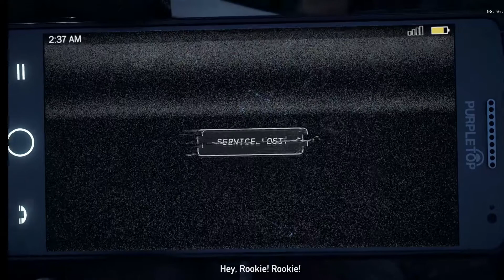Far Cry 5 - Das Treffen mit dem Vater Joseph Seed #001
Wir starten das Abenteuer in Hope County, Montana und sind dort als Deputy unterstützen wie den  Marshall dabei Joseph Seed zu verhaften. Mit Dem Sheriff zusammen betreten wir seine Kirche von  Projekt  Eden's Gate. Doch dann  läuft alles schief

Das Spiel
Far Cry 5 bringt dich nach Hope County Montana, dort  führt Joseph Seed eine  Weltuntergangssekte mit dem Namen The Project at Eden's Gate an.  Dabei besteht die Familie Seed aus Joseph der Vater,  Faith die Sirene, John  der  Inquisitor und  Jacob der Soldat. Du als Spiele hast die Aufgabe  dem Ganzen ein Ende zu machen und die Gemeinde von der Unterdrückung durch The Project at Eden's Gate zu beenden.

Ubisoft setzt  bei dem 5. Teil der Far Cry Serie wieder auf Openworld mit der Möglichkeit auf Coop. Dabei stehen dir nicht nur menschliche Helfer und ein großes Waffenarsenal zur Verfügung, sondern man kann auch auf tierische Unterstützung zurückgreifen.  Diese Hilfe ist auch notwendig, den die Welt schlägt mit Hilfe einer dynamischen  Ki zurück und  die Gegner passend sich deinem Verhalten an.

Equipment
Software:
 - Magix Video Deluxe 2017 plus
 - PlayClaw 5 plus
 - Audacity 2.1.2
 - Gimp 2.8.10

Hardware
- Intel Core i7 CPU K875 @ 2.93GHz
- Geforce GTX950 von ASUS
- Nikon D5300 (facecam)
- huion 580 pen tablet
- Microsoft Keyboard+ Mouse